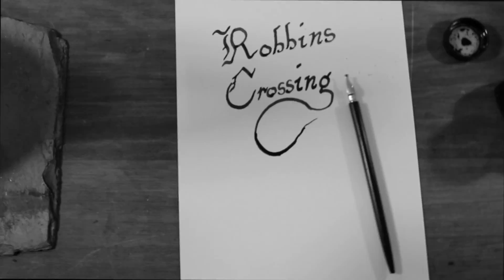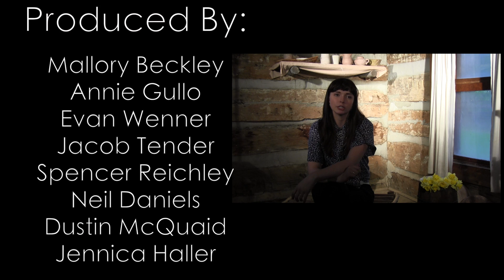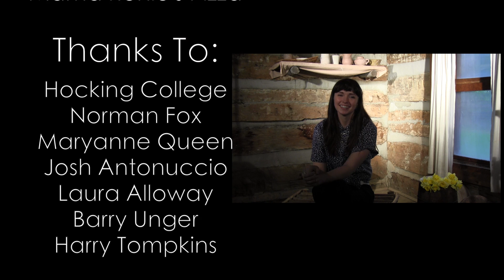Robbins Crossing: Episode 5 - Decker (of Belle Histoire)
The Robbins Crossing Sessions are filmed in the Robbins Crossing Village in Nelsonville, OH and are produced by the students at Hocking College in the School of Music and Broadcasting.  This episode features Cincinatti's own Decker, of the band Belle Histoire.